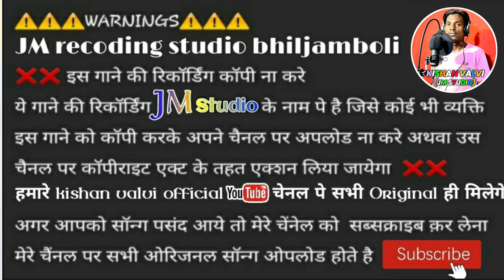Shibali Vali Chaparo Mal Dekhaho||सिबली वाली चापारो माल||New Adivasi 2022 New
Singer - Sarjan bhai & Roshan Valvi

JM Studio Bhiljamboli